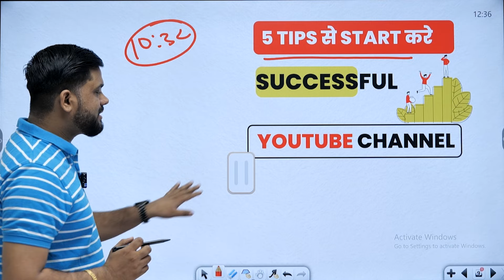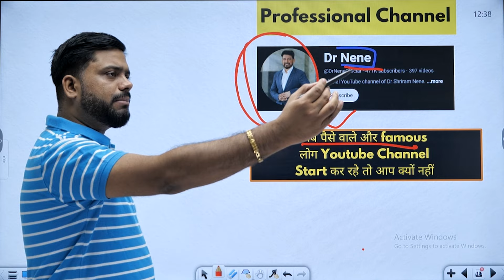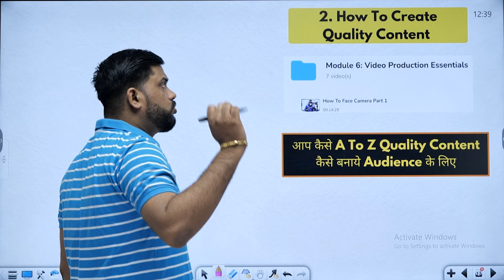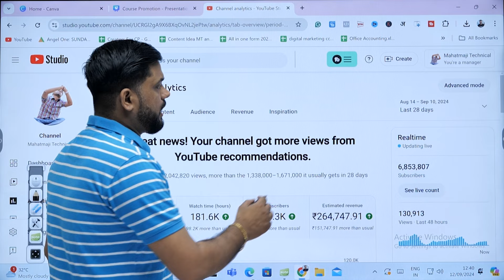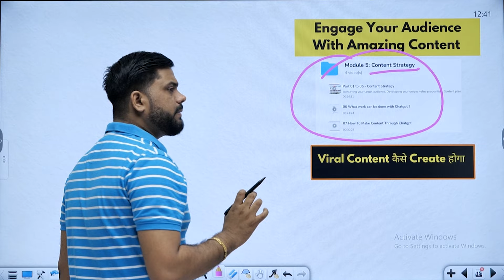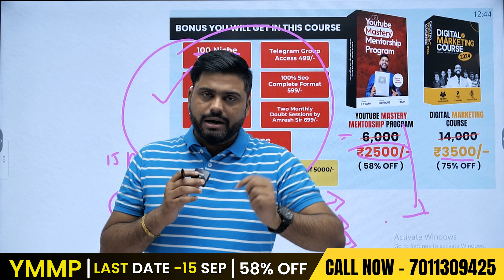5 Tips से Grow करे New Channel || How To Grow Youtube Channel || 5 Tips To Grow New Channel In 2025